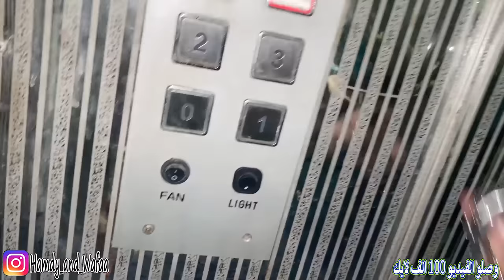فطرنا فراخ علفحم 🍗 ربطنا كاميرا 🎥 في الطيارة 🪁 نهاية سيئة 😱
احنا اسرة مصرية مكونة من 6 افراد ما شاء الله
1- الزوج حمدى جابر
2- الزوجة وفاء سيد
3- بنتنا ندى
4- ابننا محمد
5-ابننا بلال
6-بنتنا وفاء 😱 على اسم امها ودى قصة طويلة لما تتابعنا هاتعرفها
نشارك حياتنا ببساطة مع المتابعين واسمهم جمهورية حمدى ووفاء
رقم الواتساب الخاص بالقناة  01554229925